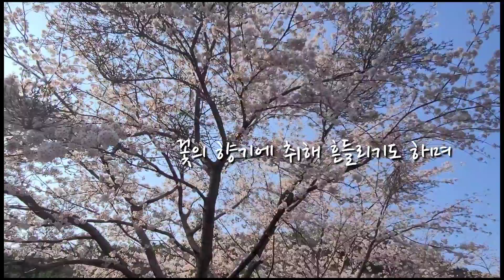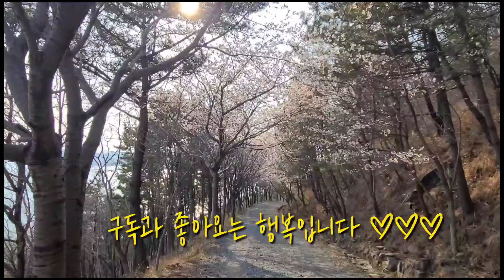쩡남매의261번째 이야기~오늘 산책중에 구독자님들을 많이 만났습니다^^